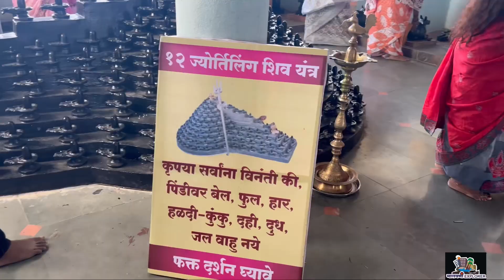एकच शिवमंदिरात 1 हजार हुन जास्त शिवलिंग पाहिलेत का? हा व्हिडीओ पहा.